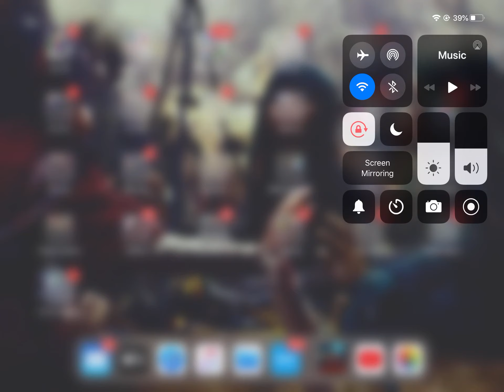Let’s Play Horrorfield part 3 Gary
First death in the series and it turns out as I was recording this the second video did indeed pop up. So this is the THIRD video.